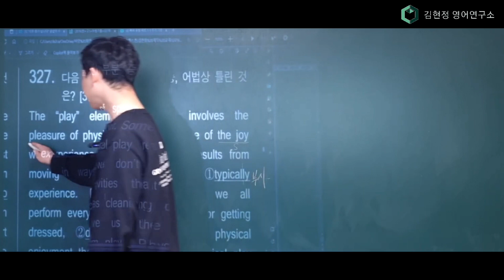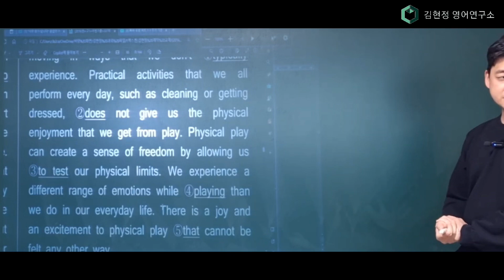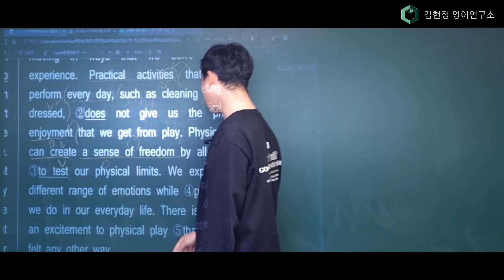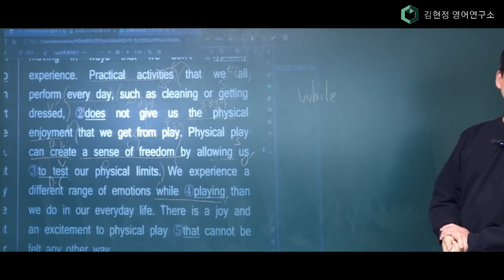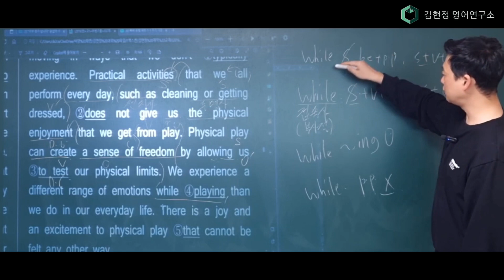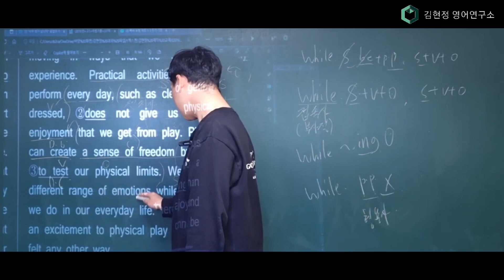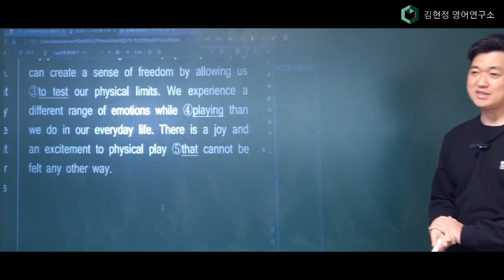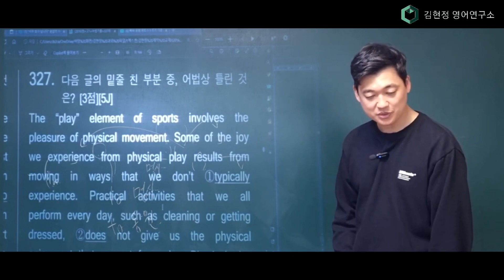예비고1 실전 어법 특강 327번